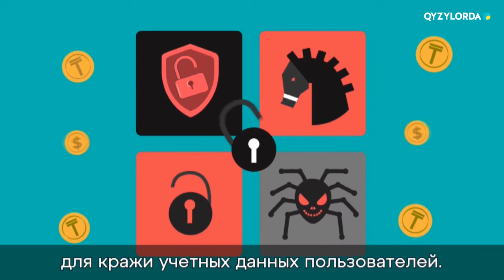FinGramota Защита гаджетов от мошенников